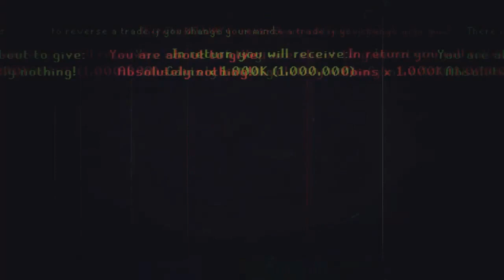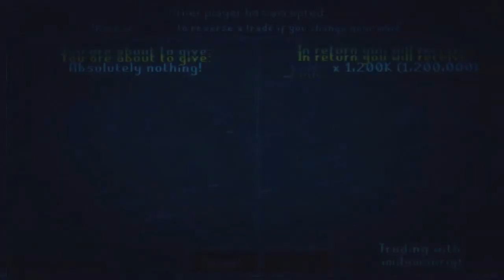BondSwap - Runescape 30B+ Gold Swapping & Bond Sales Gallery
The trades gradually increase throughout the video. We wanted to make it tidy. Thanks to Eras for editing the video.

Join BondGP CC to swap gold at fantastic rates~

What is BondGP?

BondGP CC is oldschools biggest clan channel which provides Oldschool players with bonds. Recently the clan channel has expanded and now does goldswapping between servers.

Current Clan Chat: BondGP